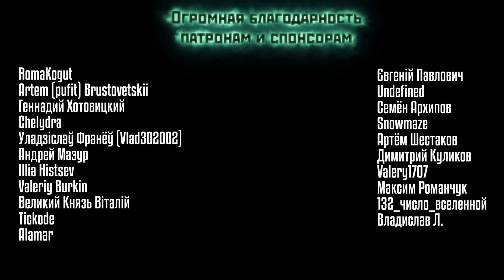[Хроники StarCraft] ЗЕРАТУЛ (Zeratul). Часть 14: Жизнь за Айур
[Хроники StarCraft] ЗЕРАТУЛ (Zeratul). История тёмного прелата.

zeratul
dark prelate
Зератул
Артанис
Prophecy
Oblivion
темный прелат
темные тамплиеры
неразимы
гибриды
Наруд
Дюран
dark templar
Hybrid
Protoss
Terran
Zerg
протоссы
Xel'Naga
зел-нага
история зератула
Керриган
Energy creature
Пророчество
Амун
starcraft lore

StarCraft (от англ. star craft — буквально «звёздное ремесло»; иногда переводится как «звёздное искусство») — компьютерная игра в жанре стратегии в реальном времени, разработанная и выпущенная компанией Blizzard Entertainment в 1998 году. 30 ноября того же года было выпущено дополнение — «StarCraft: Brood War», добавившее в игру новых игровых юнитов и продолжившее сюжет оригинала. В России игра издана компанией Soft Club, но не была официально локализована.
 В 2000 году игра была портирована на игровую приставку «Nintendo 64» — порт включал в себя как оригинальную игру, так и дополнение «Brood War». В 2010 году вышла первая часть сиквела-трилогии StarCraft II: Wings of Liberty, в 2013 году — вторая, StarCraft II: Heart of the Swarm, в 2015 году — третья, StarCraft II: Legacy of the Void. В 2016 г. вышла дополнительная кампания к StarCraft II под названием StarCraft II: Nova Covert Ops.
В 2017 году состоялся официальный анонс переиздания игры под названием StarCraft: Remastered.